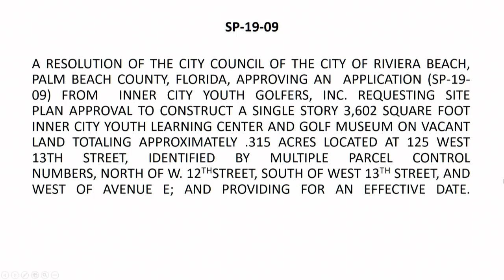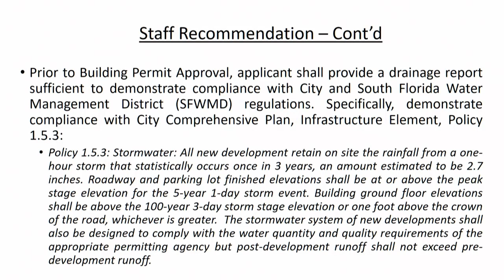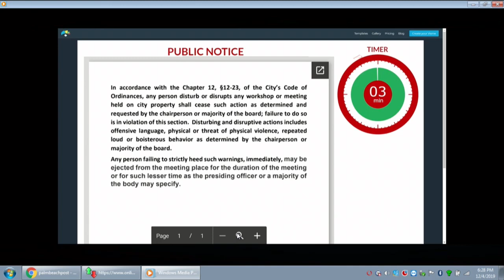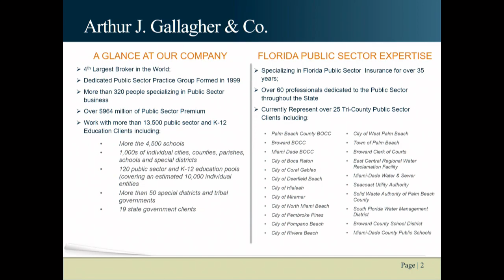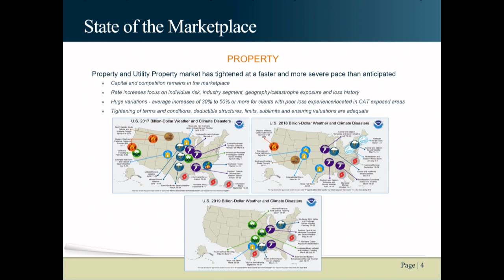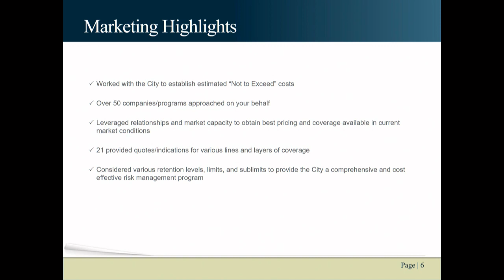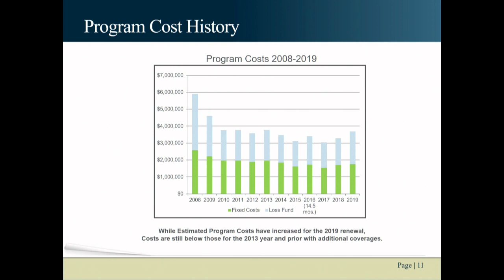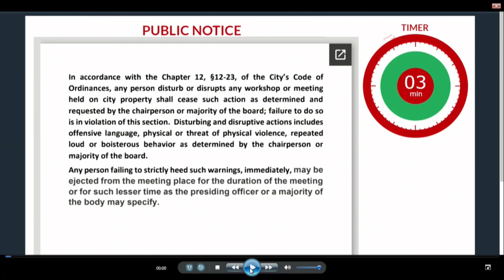City of Riviera Beach, FL. TV Live Stream: Council Meeting December 4th*, 2019